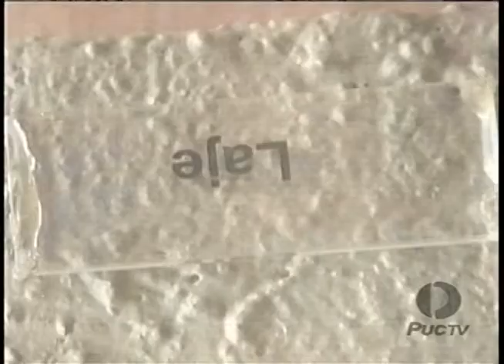PUC TV Goiás - Minha Casa: Isolamentos acústicos 24 09 14